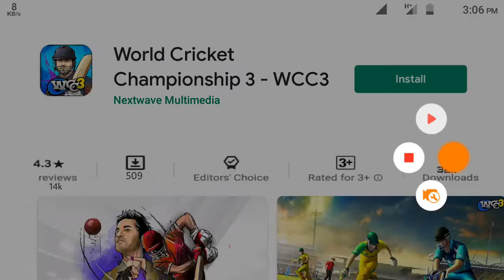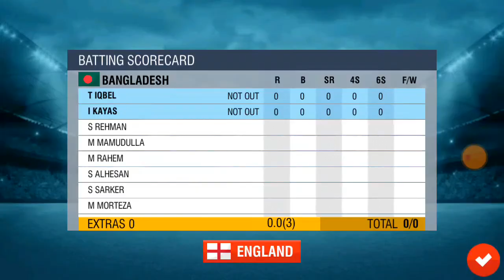Wcc3 Confirm Releases Date ! Wcc3 Today Big New Update Coming Soon NextWave Multimedia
Wcc3 Confirm Releases Date ! Wcc3 Big New Update Coming Soon NextWave Multimedia

My Channel Name- Gm Mojammal

Wcc3 Update Coming Soon